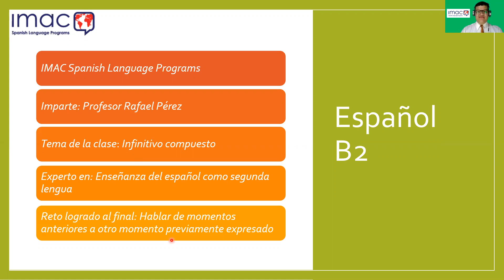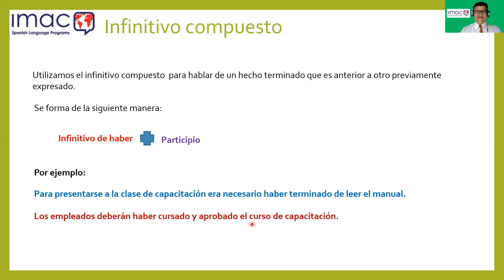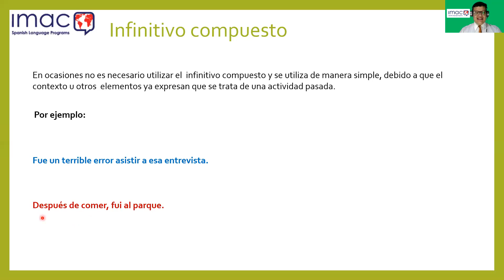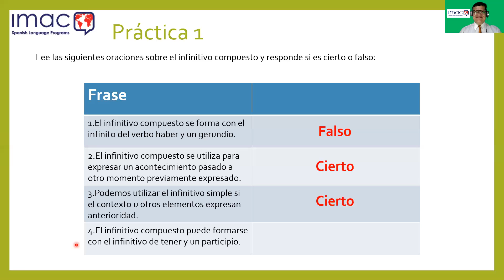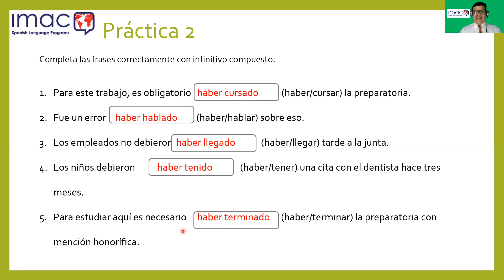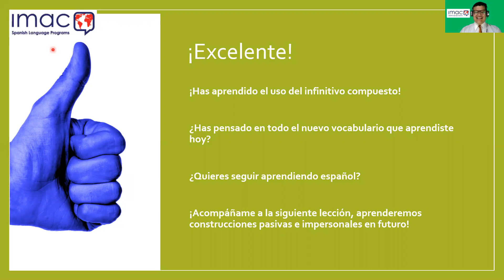Learn Spanish: The composite infinitive in Spanish.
This lesson shows the form and uses of the compound infinitive structure+.